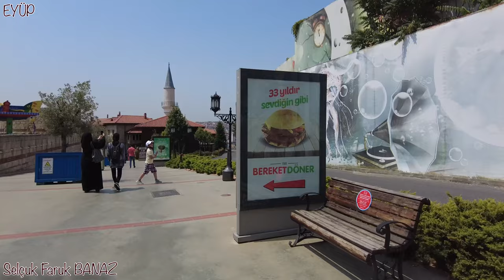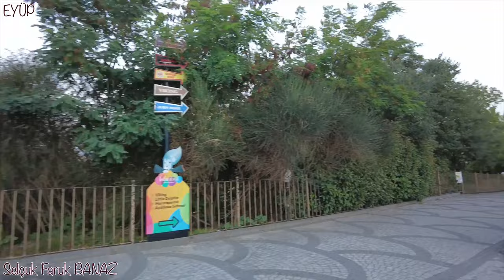İsfanbul Vialand Tema Park Eyüp Vlog 🎥 DJI Pocket 2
Eyüpte bulunan Vialand Tema Parkda geçirdiğim güzel bi günü sizler için çekip videosunu hazırladım. Beğenilerinize sunuyorum.